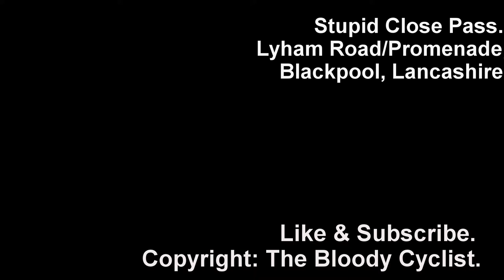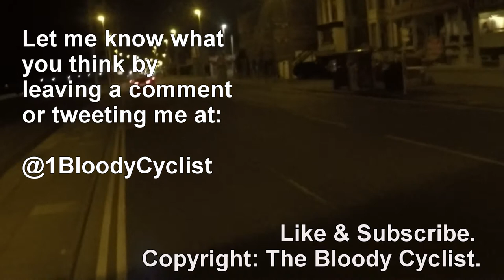Close Pass junction of Lytham Rd/Promenade, Blackpool.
As you can see from this video their are very obvious hazards in the form of the Tram Tracks, and as a result its clearly isn't the best place to be overtaking, doesn't take much to be a bit patient for a few more seconds so I can get clear of the hazard.